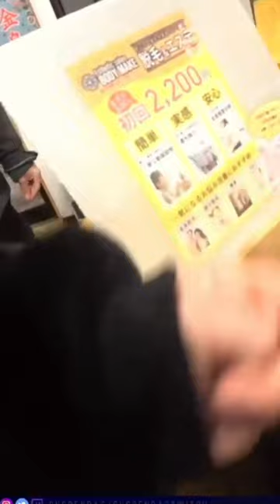Sus Finds Some Ramen Jawns